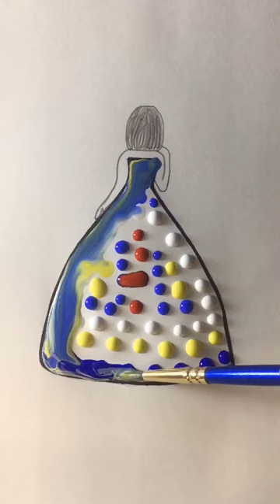🎨✨🖌 satisfying creative art 💖